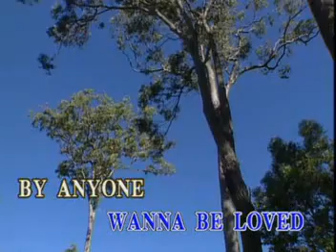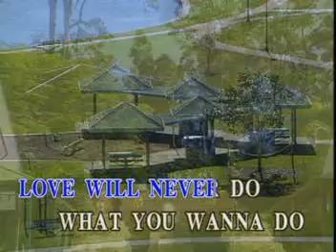AVSEQ09. IT'S NOT UNUSUAL - Tom Jones | Music Lab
VCD Title: Mega Collections: Golden Greats of VCD, Volume 9: Back To Back Book 2: The Hits of Tom Jones & Engelbert Humperdinck, Vol. 1
Record Label: Music Lab / Alpha Records Corporation (now Alpha Music)
VCD Release: October 15, 1999
Catalog No.: AML-VCD-99-9009